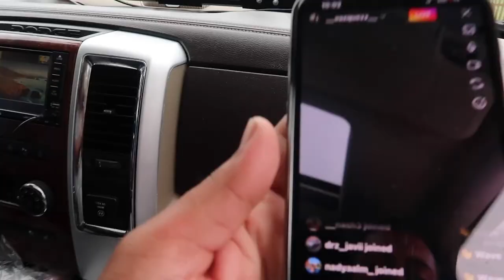HURRICANE IAN FLOODS FLORIDA STREETS😱 | Christian Arroyo